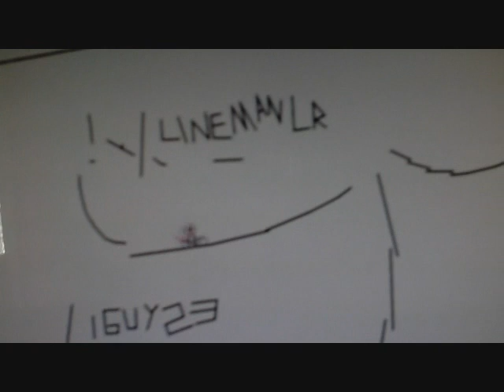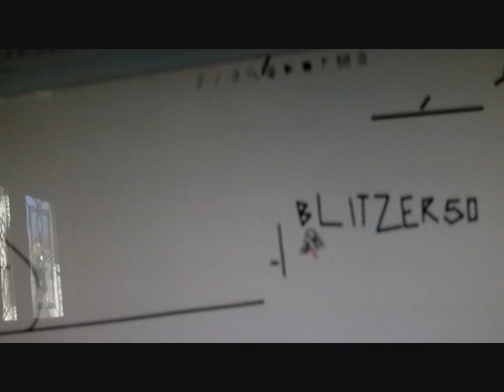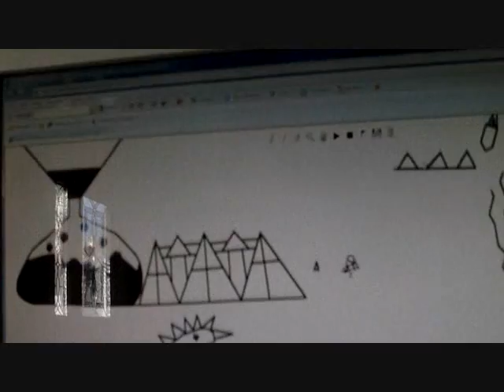Line Rider: Danger Zone, By Beta360 and Blitzer50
READ DESCRIPTION NOW!

This vid is well over 2 years old. I found it saved on my computer (along with my last vid) and this is when I lived nextdoor to Beta360. I remember it took only a day to make this, so it isnt my best work. Enjoy anyway!

flinger= beta
iguy23= blitzer
crapymon= beta
velocity= blitzer
linemanlr= beta
flaminfinger= blitzer

this was made when I was 11.